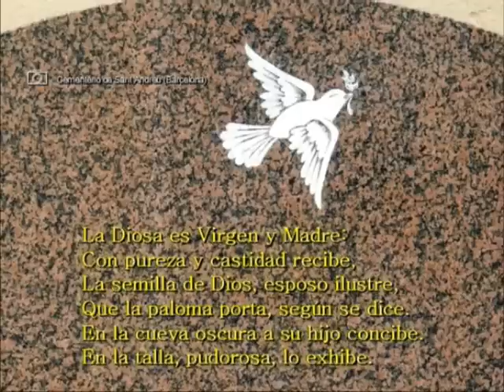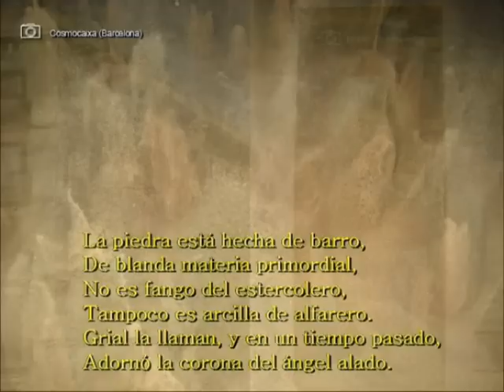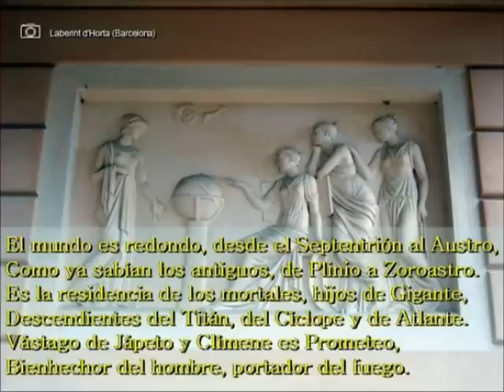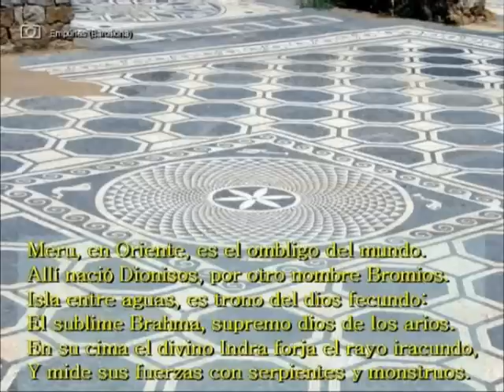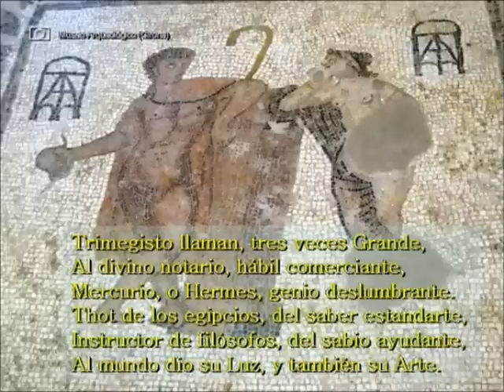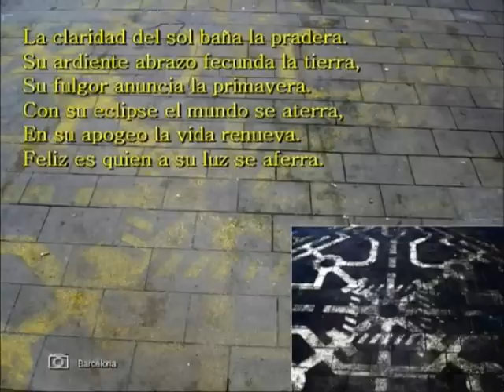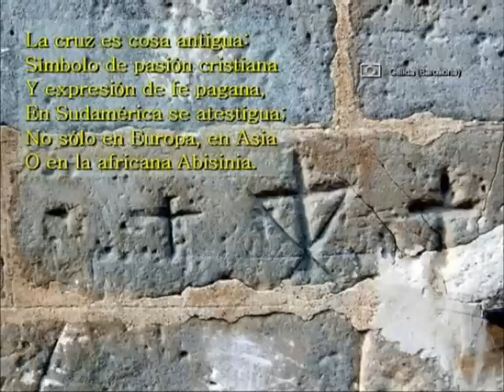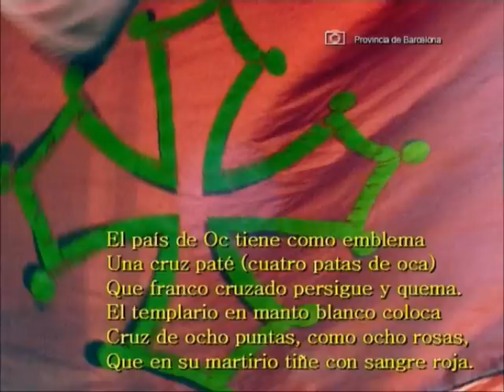PARTE 2/3 - EL LENGUAJE DE LOS SÍMBOLOS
Versión en PDF (NUEVAS APORTACIONES 2009).

Los símbolos están aquí y allá; nos acompañan por todas partes. En este vídeo pretendo ofrecer un panorama general de los más importantes, en el ámbito cultural occidental. Yo me he centrado en los que están más cercanos a mi domicilio, en Barcelona. Cualquiera de vosotros encontraréis símbolos similares en vuestro lugar de residencia o en sus alrededores. En este vídeo he expuesto acríticamente una serie de doctrinas; algunas se oponen entre sí. Eso no significa que las comparta, en absoluto. Pero considero que ha de tratarse con consideración y respeto unas creencias que han movilizado a millones de personas; y por las cuales muchos han dado su vida. Si queréis enviarme vuestros símbolos escribidme a . Veré la manera de colgarlos en Internet, de forma ordenada, para que todo el mundo los podamos conocer. Para acabar, sólo quisiera repetiros la frase que expongo al inicio del audiovisual: ANTES DE RECHAZAR, INTENTAD COMPRENDER. José Luis Espejo.